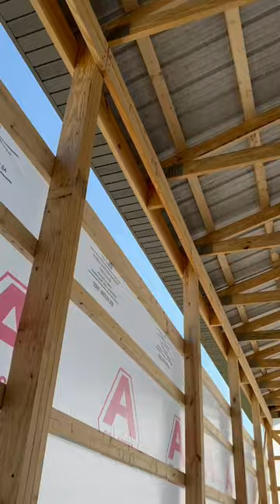“Barn house wrap”…pole barn